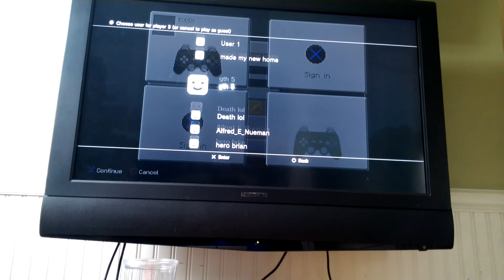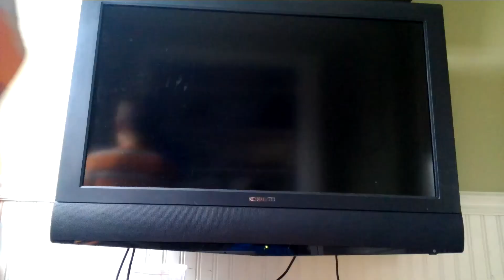old worlds ok